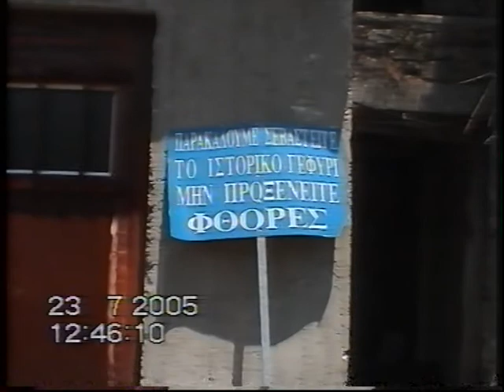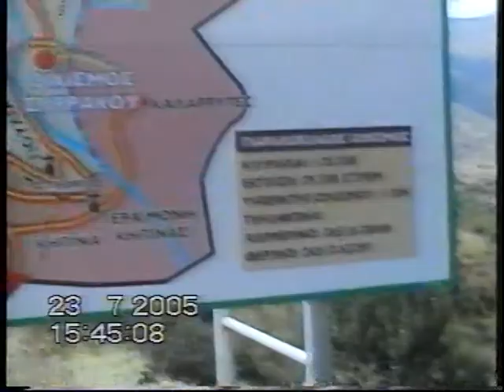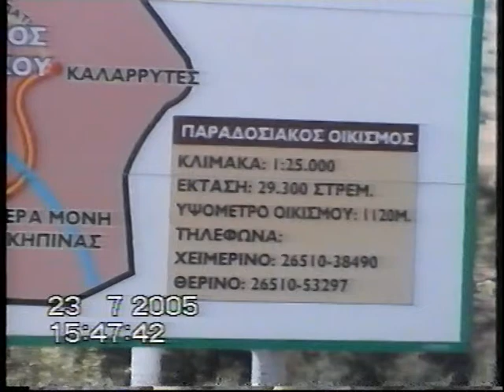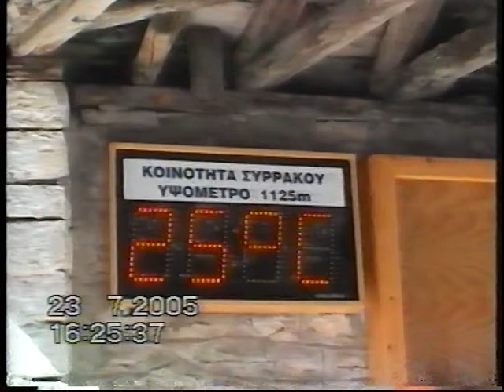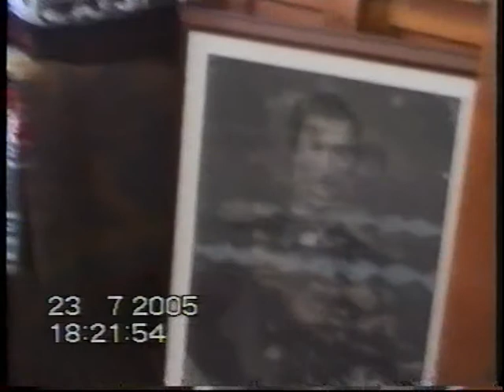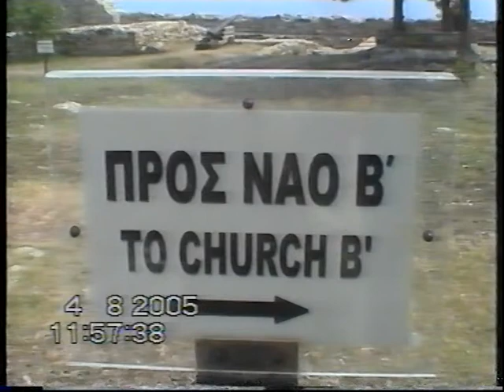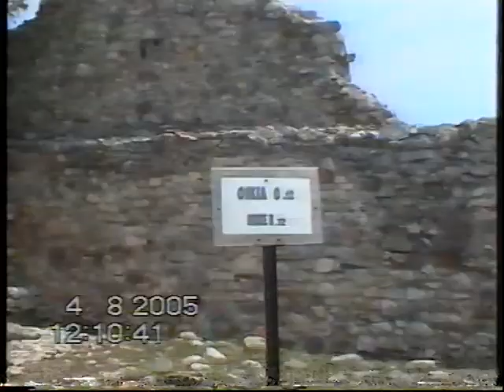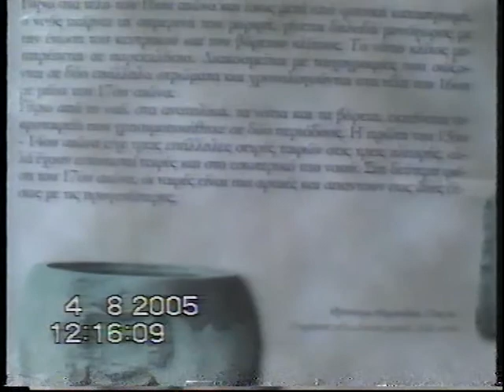ΠΗΓΑΙΝΩΝΤΑΣ ΓΙΑ ΣΥΡΡΑΚΟ ( GOING FOR SYRRAKO)VTS_01_2.VOB